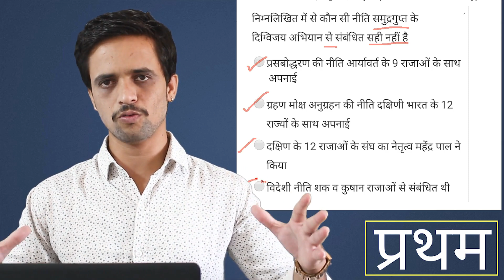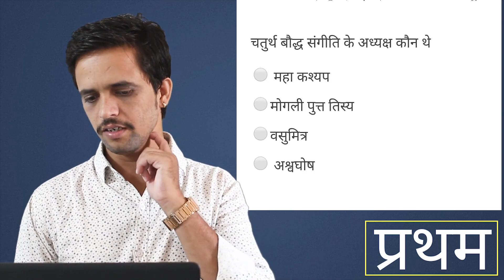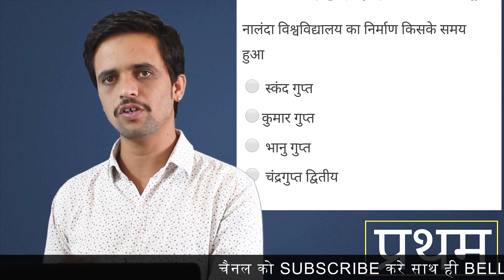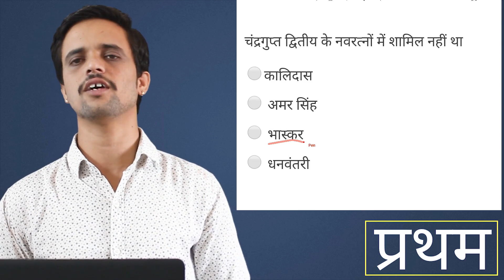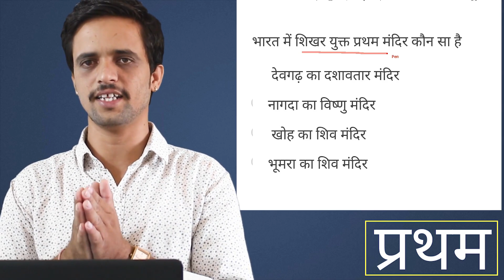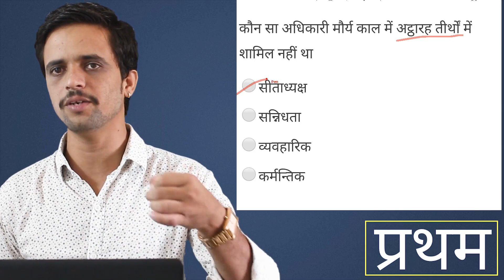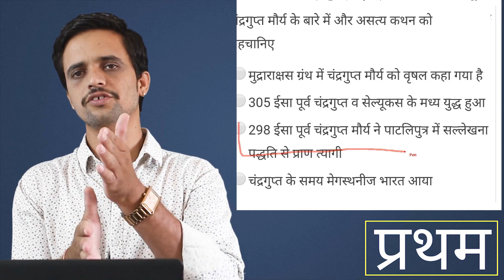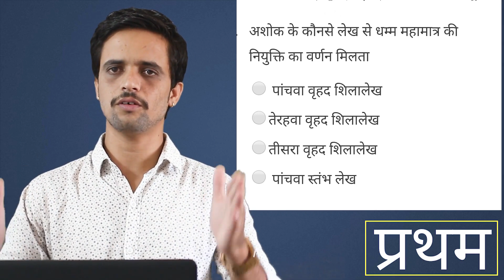INDIAN HISTORY PRACTICE SET 2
प्रिय अभ्यर्थियों,
इस वीडियो के अंतर्गत INDIAN HISTORY से सम्बन्धित महत्वपूर्ण प्रश्नों पर चर्चा की गयी है।साथ ही अभ्यर्थी भारत के इतिहास से सम्बंधित विषय वस्तु का अभ्यास कर पाएंगे।
क्रमिक विषयवस्तु के माध्यम से महत्वपूर्ण प्रश्नों का समावेश किया गया है, प्रश्न व सम्बंधित विकल्प का सटीक विश्लेषण भी किया गया है।
 निश्चित ही यह वीडियो पढाई में आपकी समझ विकसित करेगा!
►महत्वपूर्ण पूर्ण विषयवस्तु के लिए हमरे TELEGRAM चैनल से जुड़े:-
धन्यवाद!